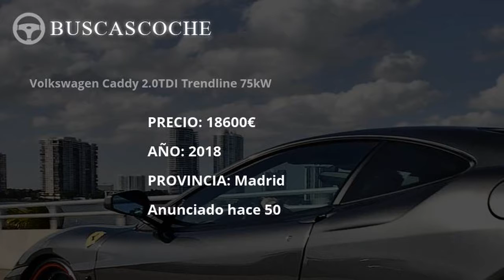Volkswagen Caddy desde 950€, mejores ofertas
Ultimos coches Volkswagen Caddy usados en venta, visita para verlos.